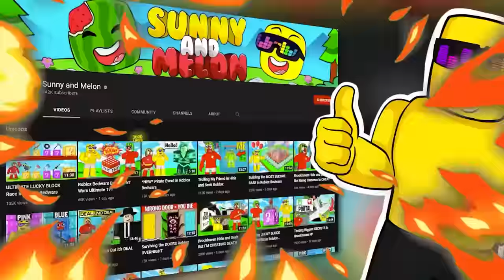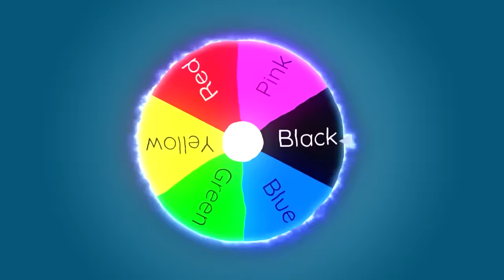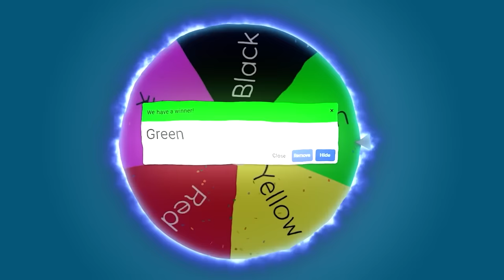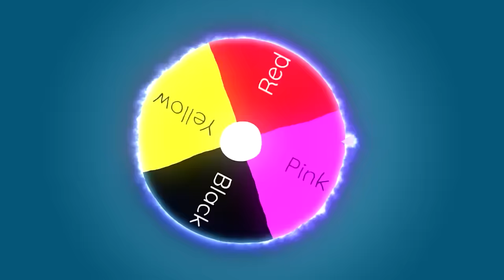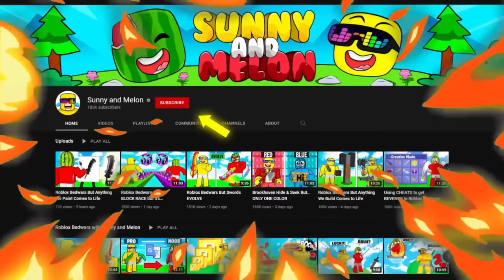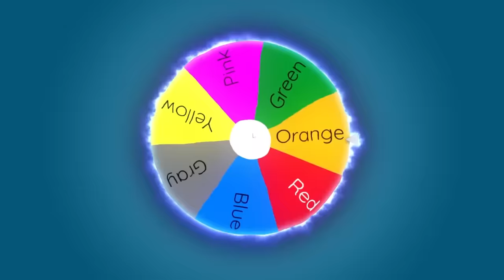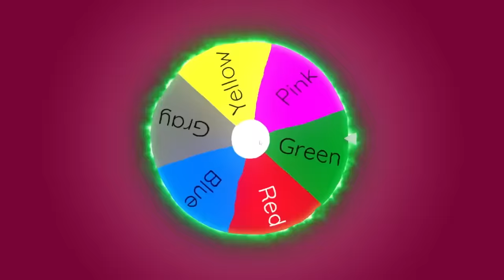It's Roblox BUT WE CANT TOUCH COLORS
Sunny and Melon play Roblox Gamemodes where the challenge is all about avoiding colors. Every game we get a new color picked randomly or spin a wheel of colors to choose our cant touch color. Then we complete challenges or play HIDE AND SEEK to see who wins!